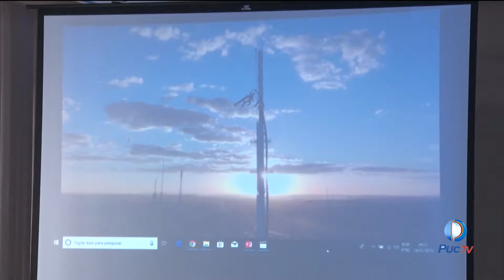Veja o lançamento da 11ª Edição do Muticom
O Mutirão Brasileiro de Comunicação é organizado pela igreja católica. A edição deste ano tem o tema Comunicação, Democracia e Responsabilidade Social e será realizado no Centro Pastoral Dom Fernando entre os dias 18 e 21 de julho.
INFORMAÇÕES:
Assista: